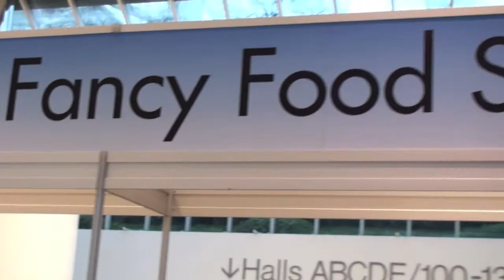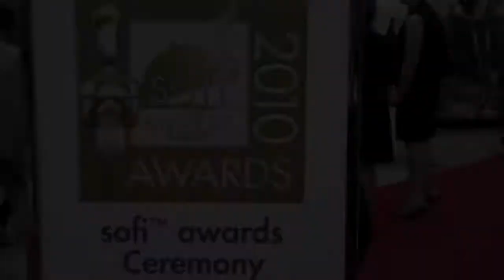New Project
Fernando Pensato and the Sandy Butler at the Fancy Food Show